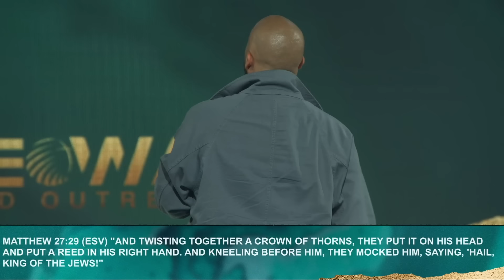7 Ways the Blood Breaks Demonic Curses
7 Ways the Blood Breaks Demonic Curses
Are you ready to terrorize the terrorizers? To give depression depression and fear fear? Experience the power of the cross, and understand how Christ's blood was shed seven different ways for your complete freedom. This is more than a sermon; it's a call to arms for every Christian ready to stand under the banner of Jesus.

Watch now to hear a prophetic word that will revive your spirit and ignite your faith.

Join us for this powerful session and witness miracles unfold. Share this message with someone who needs to hear it and let's spread the revival together.

🔥 Watch, share, and be transformed! 🔥

CHAPTERS:
00:00 - Warfare Unlocks the Warrior
3:15 - The Blood of Jesus
19:24 - Nails in His Hands and Feet
21:41 - Spear in His Side
27:59 - The Seduction of Demons
30:44 - The Power of Blood
36:50 - They Overcame by the Blood of the Lamb
40:24 - Bring It to the Cross
46:58 - Alcohol Addiction Deliverance
53:30 - Addiction Deliverance
57:45 - Mass Deliverance: Forgiveness
1:07:00 - Chronic Illness Healing
1:13:20 - Healing over FaceTime
1:19:30 - Final Prayer for Healing
1:21:34 - Transitioning
1:22:20 - Activation